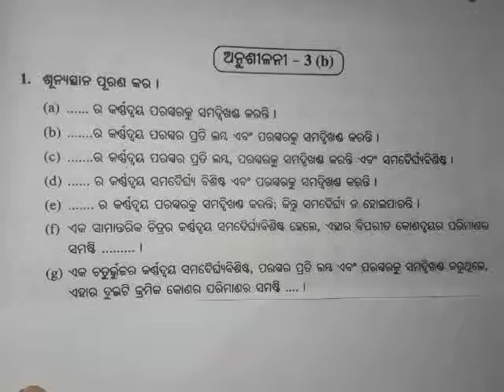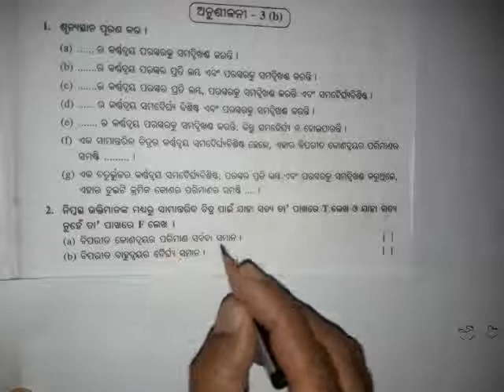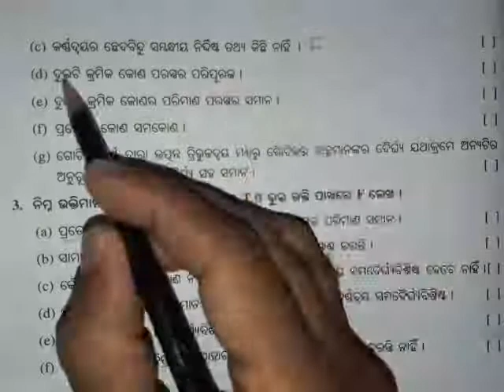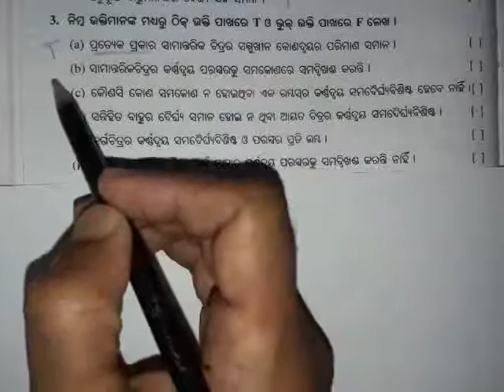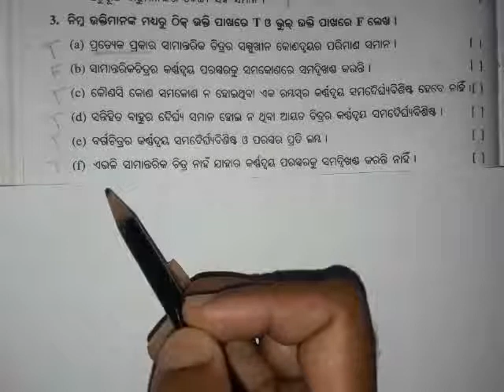Class VIII ଗଣିତ,ଚତୁର୍ଭୁଜ ଅନୁଶୀଳନୀ 3(b)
Math Class by Ghanashyam Batik,Bijepur Govt. Girls' UPS